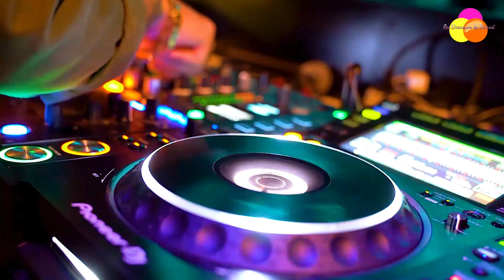Brochettes de Cœur de Bœuf : La Recette Parfaite 🍢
🍢 Découvrez une délicieuse recette de brochettes de cœur de bœuf. Suivez ce tutoriel détaillé pour maîtriser chaque étape, de la préparation à la cuisson, pour un résultat savoureux et parfumé.

🔪 Étapes Clés de la Recette :
1. Préparation des Ingrédients : Liste complète des ingrédients nécessaires, y compris le cœur de bœuf et les légumes.
2. Découpe et Préparation : Instructions détaillées pour découper les ingrédients et préparer les brochettes.
3. Cuisson : Techniques pour cuire parfaitement les brochettes et obtenir une dorure appétissante.
4. Vinaigrette : Préparation d'une vinaigrette à base d'huile d'olive, de persil et d'ail pour accompagner les brochettes.
5. Assaisonnement : Options d'assaisonnement, y compris un pimenté pour les amateurs d'épices.

💡 Conseils de Chef : Astuces pour une recette réussie, de la découpe à la présentation.

🌶️ Amateurs d'épices, cette recette est pour vous ! Essayez-la et partagez votre expérience.

Lien vers ma recette de melange d'épices Kankankan (pour accompagner cette recettes et toutes vos grillades)

Liste des ingrédients pour les brochettes de boeuf:
Un coeur de boeuf ou de veau
Trois oignons
Trois gousses d'ail
Deux tomates fraîches
Un morceau de poivron vert
Un morceau de poivron jaune ou orange
Du persil
Pics à brochettes
Huile d'olive
Sel
Tablette d'assaisonnement
Un demi citron